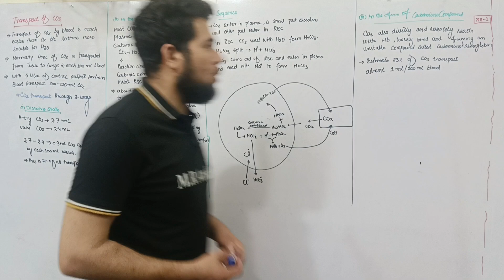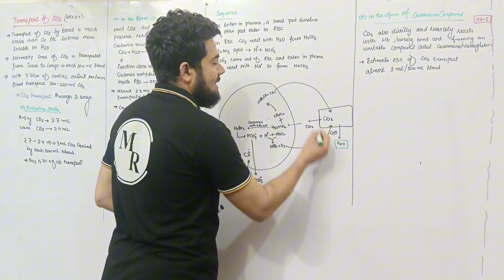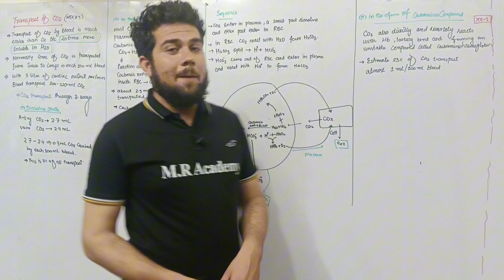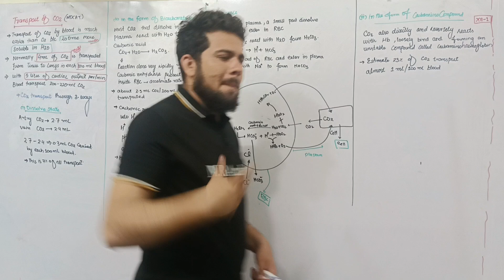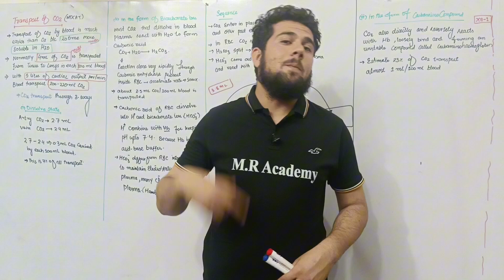"Comprehensive Guide to Carbon Dioxide Transport in Blood: Detailed Explanation"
"In this detailed and open explanation, we dive deep into the fascinating process of carbon dioxide transportation in the blood. Understanding this essential physiological mechanism is crucial for students and enthusiasts alike. Join us as we explore the various methods by which CO₂ is transported from tissues to the lungs, including:

Whether you're preparing for medical exams like MDCAT and ETEA or simply curious about human physiology, this video offers a thorough and engaging breakdown of carbon dioxide transport in the bloodstream.

FOR JUST 1000 RS ONLY